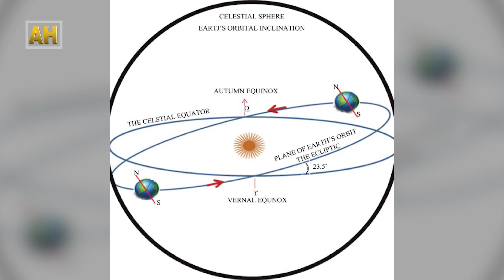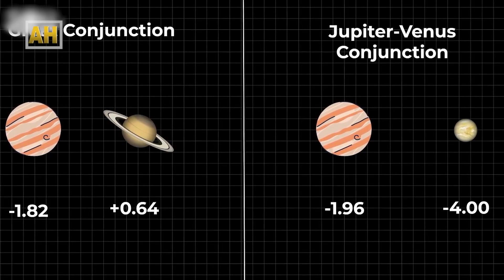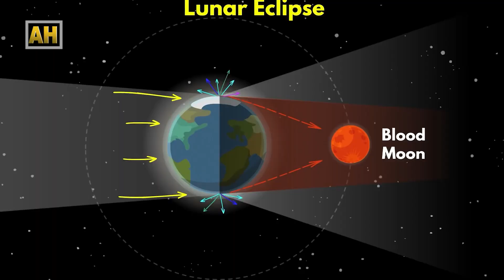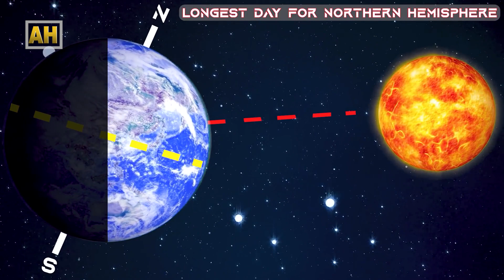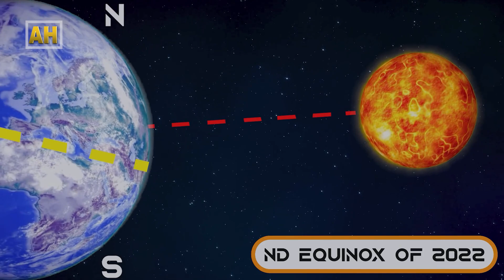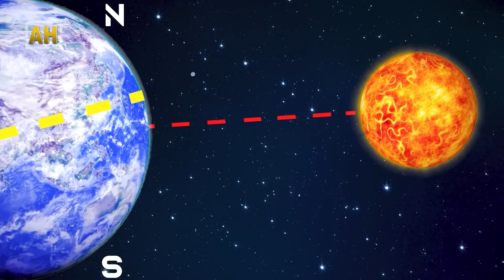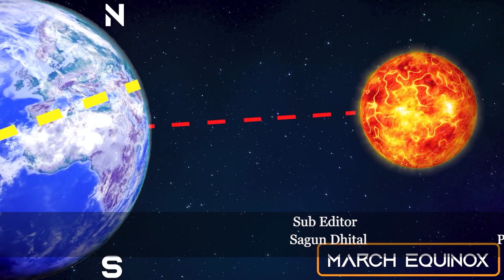सन् २०२२ मा अन्तरिक्षमा हुने रोमान्चक घटना | Astronomical Events in 2022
All five naked-eye planets will be visible simultaneously, arrayed in a line that will span the eastern and southeastern morning twilight sky during the last two weeks of June. What is even more amazing is that they will all be aligned in their correct order out from the sun: Mercury, Venus, Mars, Jupiter and Saturn.

And the moon, waning from a gibbous to a slender crescent phase, will pay a visit to each planet on specific mornings: Saturn on June 18; Jupiter on June 21; Mars on June 22; Venus on June 26 and finally Mercury on June 27.

Editor/Animation:  Dashraj Shrestha
Chief Editor:  Deepak Aryal
Script Writer: Roshan Thapa/Ananta Wagle
Voice-over:  Balaram Shrestha